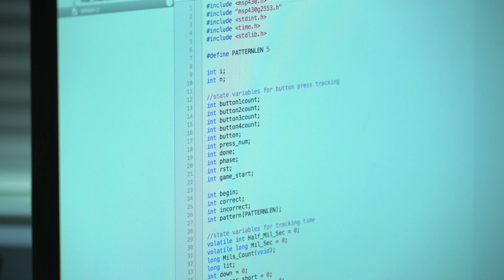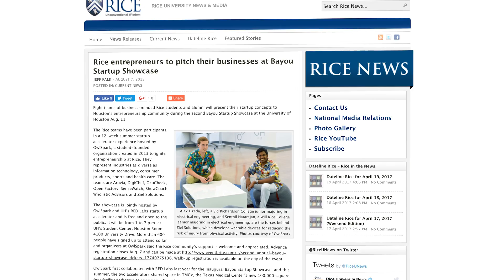Unconventional students at Rice 2017: Senthil Natarajan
Senthil Natarajan, a Will Rice College senior majoring in electrical engineering, used his four years at Rice to explore his passions for sports and technology. “I think the number one thing I describe about my time at Rice is the fact that it’s allowed me to not be restrictive by what my degree is.” Natarajan said. “I came into Rice as an engineering student but I’ve never been forced to follow the traditional path.”

Natarajan has his own startup, Ziel Solutions, that is developing a sensory sleeve for baseball pitchers to help reduce their risk of injury. He also teaches a class on basketball analytics. “It’s really cool every time you introduce a new concept; the students get wide eyed over the realization of just how many complexities there are of analyzing a concept— like rebounding,” he said.

Natarajan has accepted an analyst position after graduation and plans to continue working on Ziel Solutions.

“I wanted to make these four years a time of growth and self-discovery and evolution as a person in my academic and personal interests,” he said.